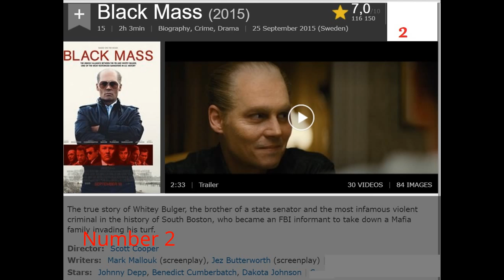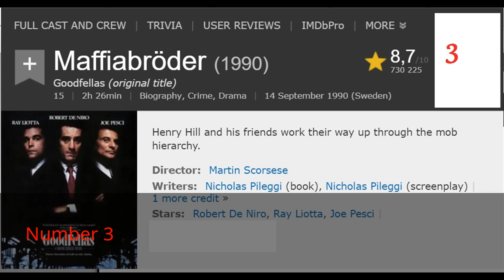Top 5 Mafia/mobster movies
I chose of mobster movies